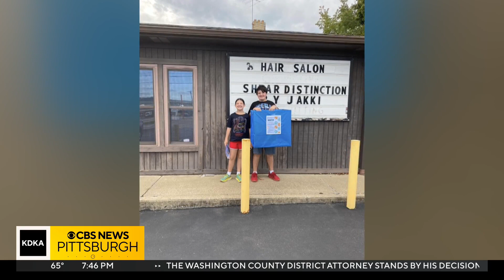Two Beaver County kids using the holidays to help those in need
This time of year, kids often start making their Christmas lists, but for two Beaver County kids, they're not asking for gifts, they're asking who they can help.